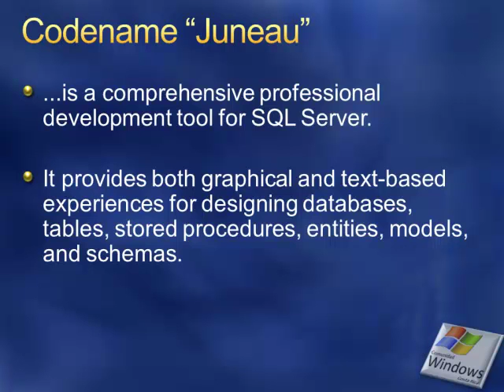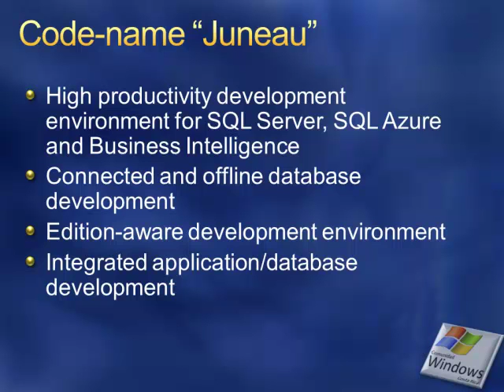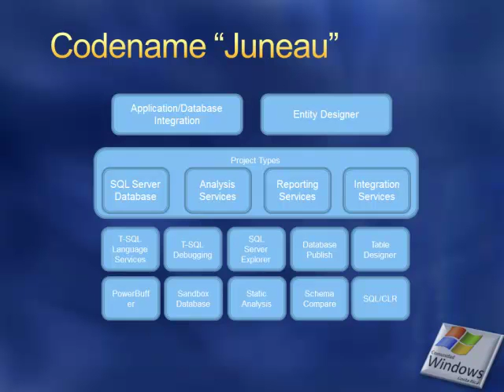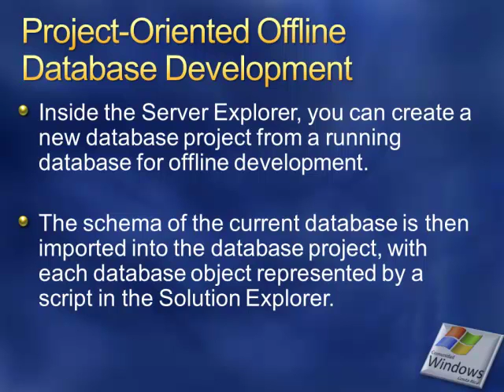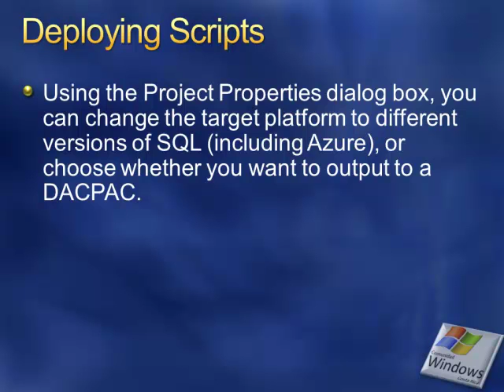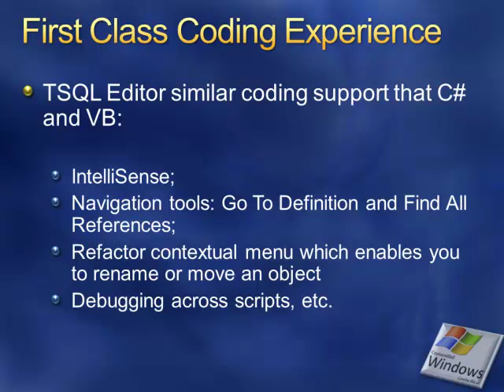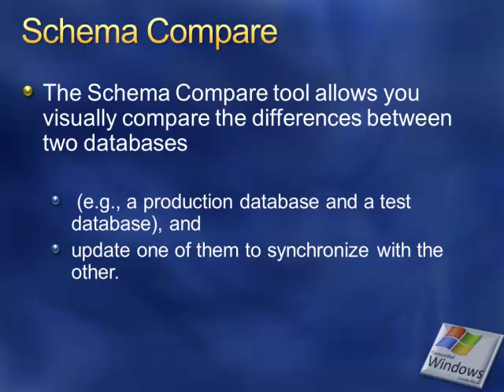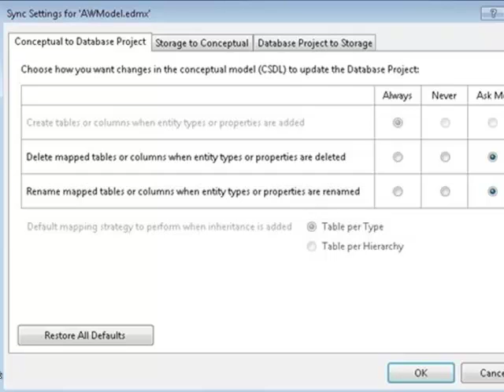SQL Server Denali Developer Tools Juneau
En este screencast vemos las mejoras de herramientas de desarrollo en SQL Server Denali.

Saludos,